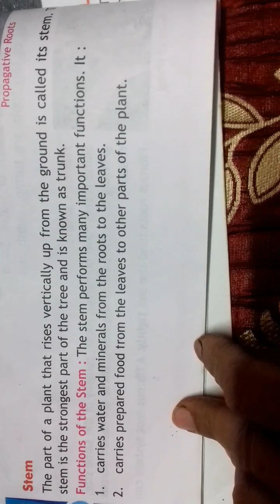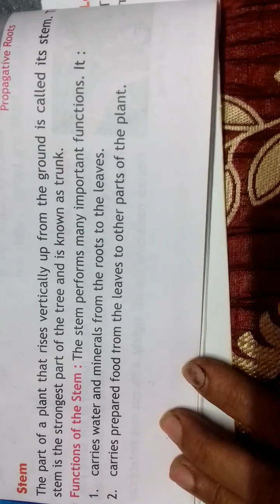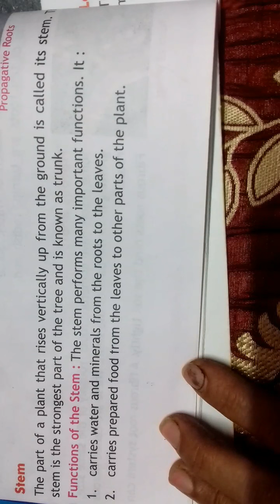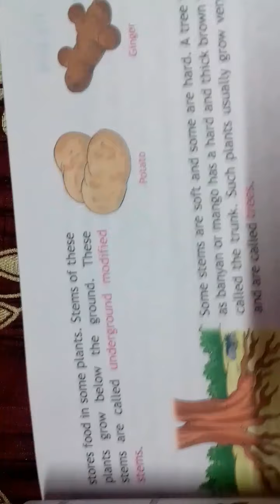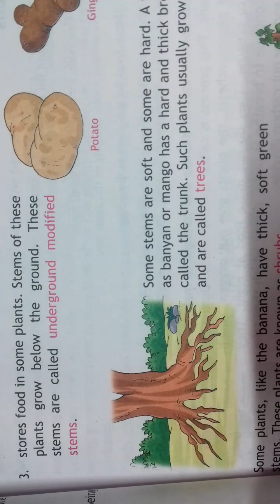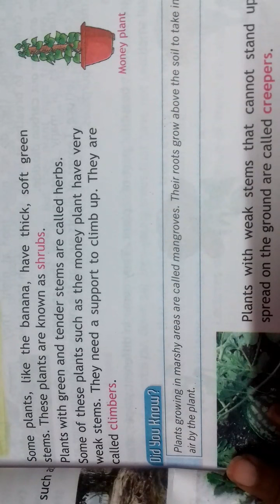class 4 evs chapter 8 Plant Life reading stem function of the stem